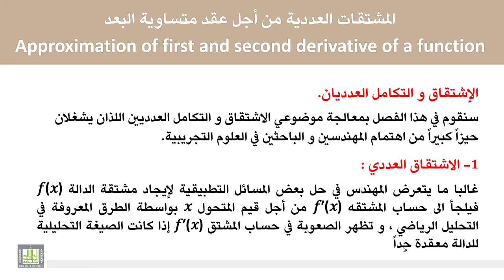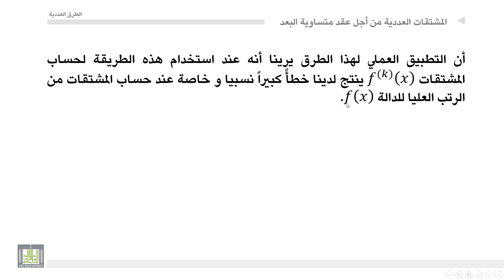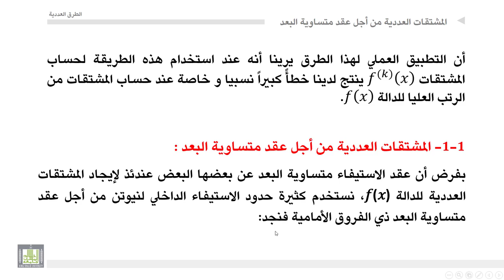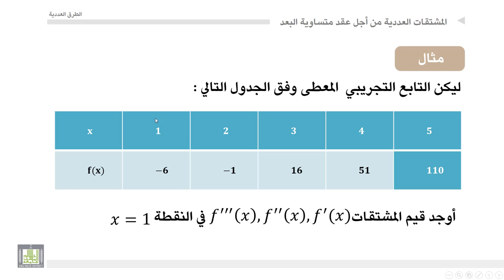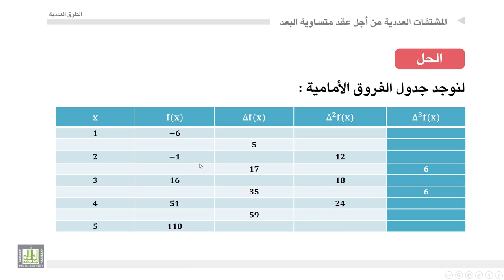الطرق العددية | 4-1 | الإشتقاق العددي لدالة من أجل عقد متساوية البعد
المقررات المفتوحة
الطرق العددية - 419 ريض
الوحدة الرابعة : الاشتقاق والتكامل العدديان
 الإشتقاق العددي لدالة من أجل عقد متساوية البعد